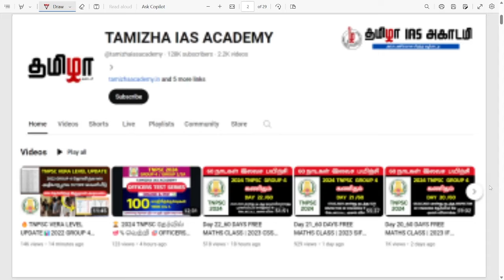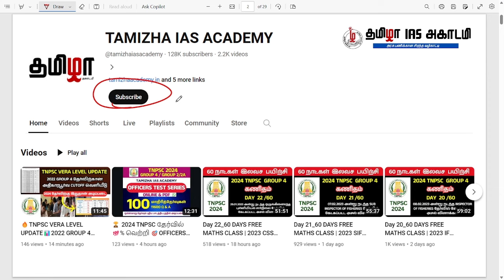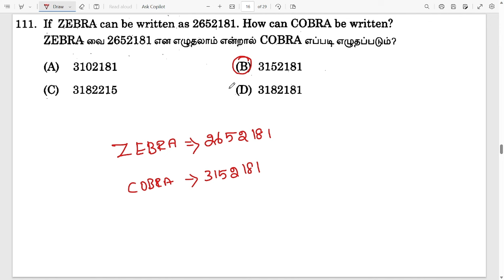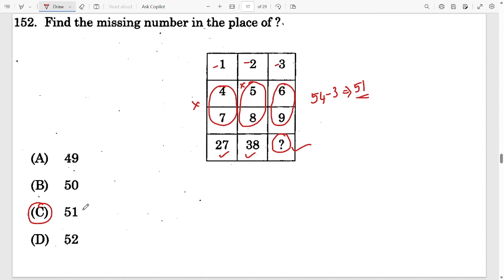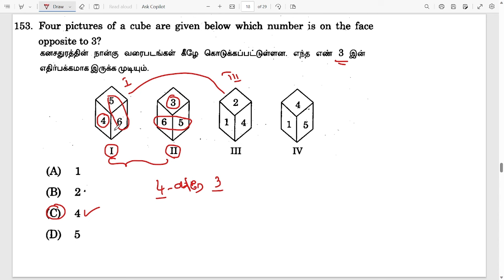Day 30 | 60 DAYS MATHS FREE CLASS | 2022 GROUP 1 | TNPSC MATHS PREVIOUS YEAR QUESTION PAPER ANALYSIS